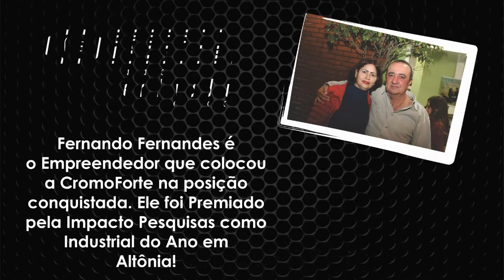Cromoforte A Marca Mais Lembrada em Altônia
Recente pesquisa realizada em Altônia, pela Impacto, a Cromoforte recebeu o importante prêmio da Marca Mais Lembrada da Cidade.

A CromoForte atua no segmento de moto peças e está presente em todo território nacional. Indústria avançada e competitiva, a Cromoforte é a empresa que mais emprega em Altônia!

Fernando Fernandes é o Empreendedor que colocou a CromoForte em posição de destaque nacional. Fernando foi eleito e premiado pela Impacto Pesquisas como o Industrial do Ano em Altônia.

A Cromoforte possui um significativo quadro de funcionários e uma área industrial de mais de 24 mil m². Produz mais de 1.500 produtos com qualidade e preço competitivo. São peças e acessórios para motos, nos setores de cromados, elétrico, mecânico, metalúrgico e plásticos.

Acesse e conheça a linha de produtos da Cromoforte.